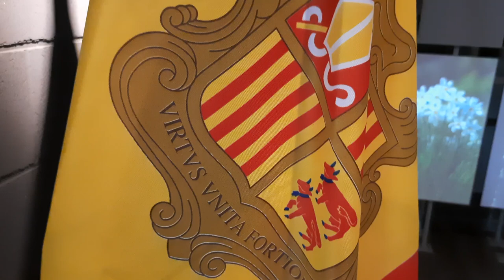Andorra pavilion Dubai Expo